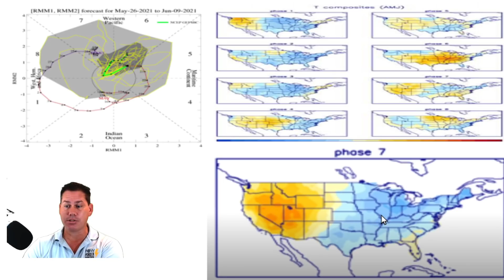Nasty Storm with All 3 Modes of Severe Weather! Early June Outlook! POW Weather Channel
In this update, I talk about nasty storms today with all 3 modes of severe weather as well as an early June outlook.